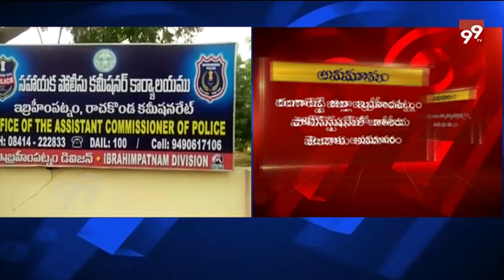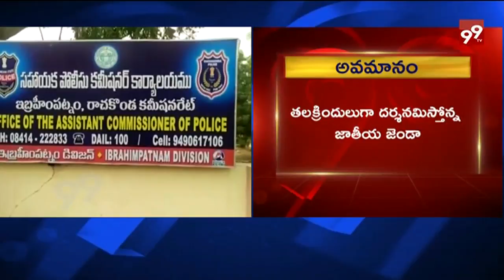Insult to Indian Flag In Ibrahimpatnam Police Station || 99TV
India Flag Insulted in rachakonda police commissionarate office. In Ibrahimpatnam police station flag in reverse .
99%'s news is biased - bias not towards a political group but biased in favour of people.